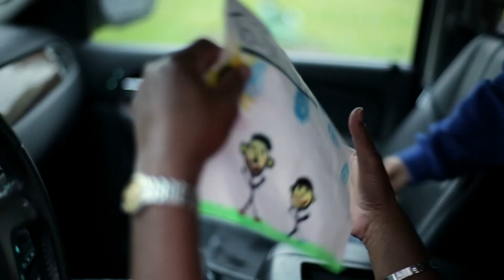Covenant HealthCare Extraordinary Anthem Video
At Covenant HealthCare, we take the extra steps to make you feel extra special, extra safe and extra hopeful. For more information about how Covenant can take extraordinary care of you,